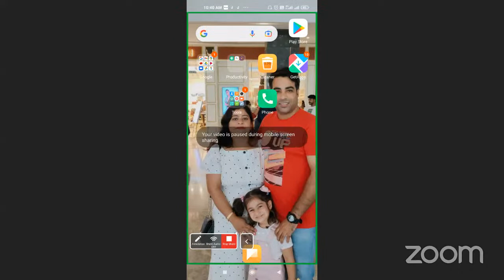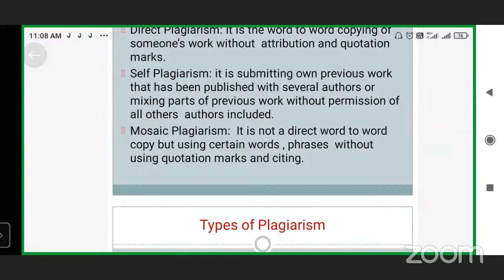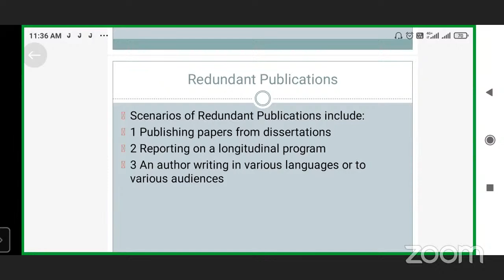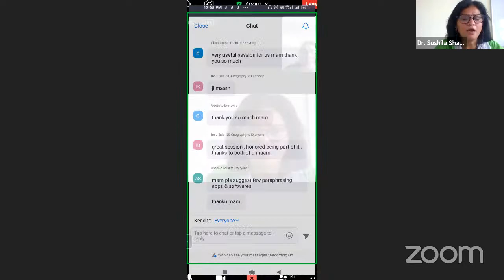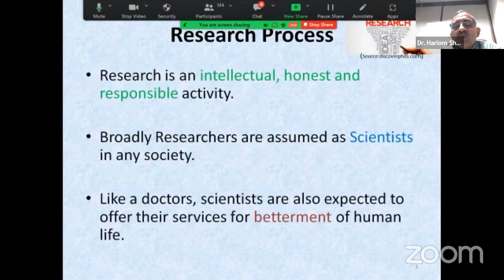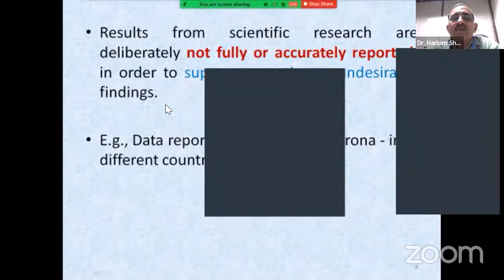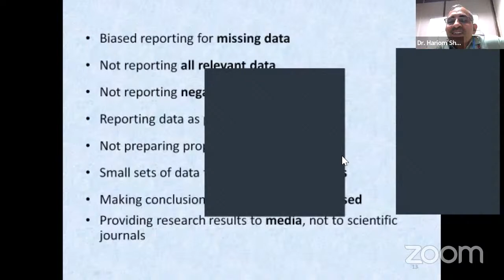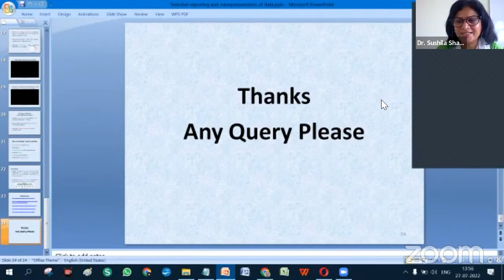Day 7| Dr. Vineeta Ahuja, Assistant Prof., Faculty of Management &Commerce, BMU